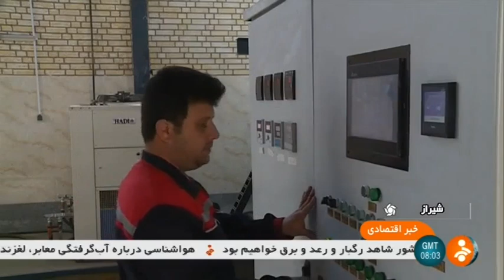Iran Afita co. made Industrial Vacuum furnace, Shiraz county توليدكننده كوره صنعتي خلاء شيراز ايران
Iran Afita co. made Industrial Vacuum furnace manufacturer, Shiraz county
توليدكننده كوره صنعتي خلاء شهرستان شيراز ايران